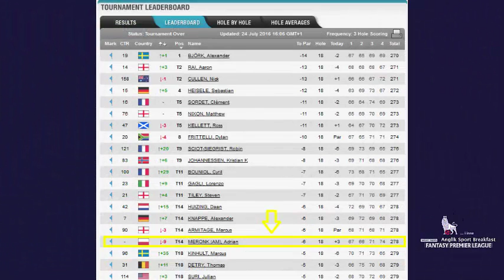GOLF NEWS (#1) - Adrian Meronk; Dustin Johnson, Jason Day; Challenge Tour and PGA Tour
Like in title ;) New playlist, support me please!
Adrian Meronk success with a wild card at Challenge Tour!
Dustin Johnson, Jason Day, Alexander Bjork, Matthew Fitzpatrick, and Henrik Stenson in news!
Thanks to all materials medias for a little film!
Artist: Topher Mohr and Alex Elena
Track: Garage
Genre: Rock
Mood: angry